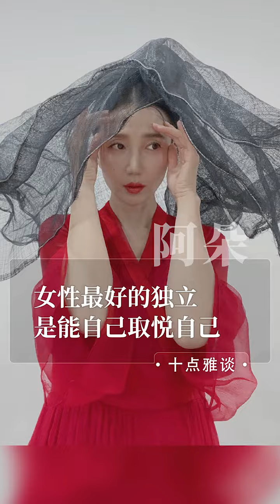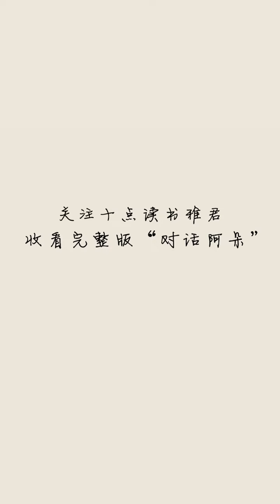What do you think of independent women? Women's best independence is to please themselves.